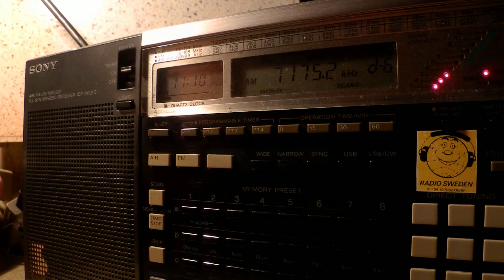04 03 2015 Unidentified African station, Eritrea, VOBME 1709 on 7175, QRM amateurs